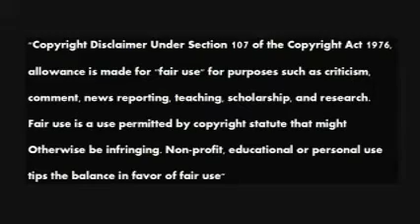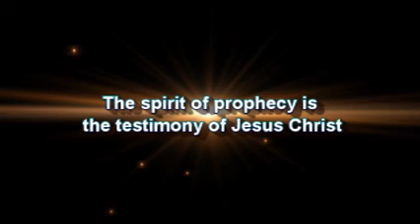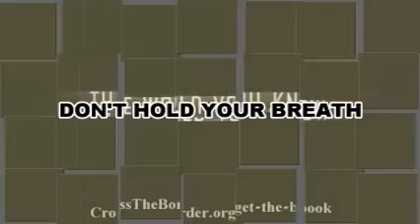Foundation Under Attack 18 Tom Friess